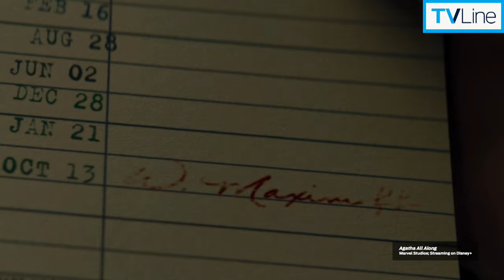Agatha All Along 1x01 | Why Wanda’s Face Wasn’t Shown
When Agatha (aka “Agnes”) finds Wanda Maximoff’s dead body in Season 1, Episode 1, we never see Elizabeth Olsen’s face. EP Jac Schaeffer explains why.